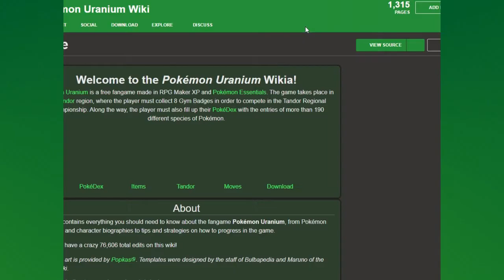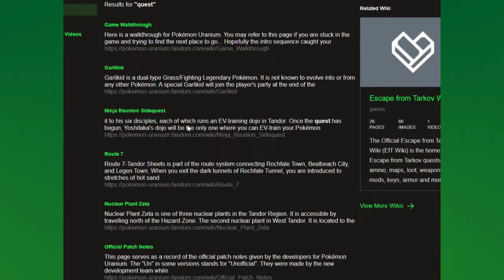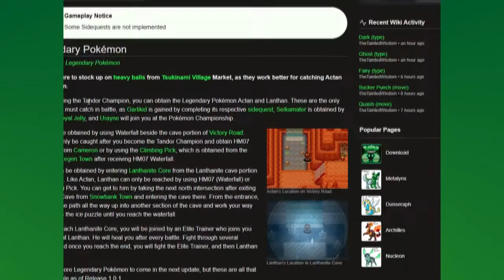Ninjas versammelt euch | Pokémon Uranium (Post Game #3) [DEU/HD]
Die verstreuten Ninja-Meister sollen wieder in Tsukinami Village einkehren.